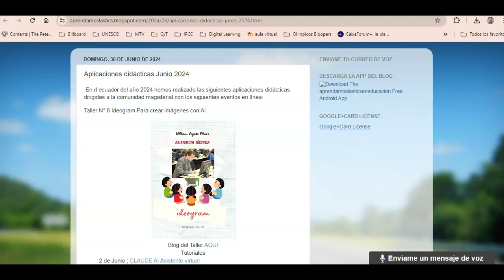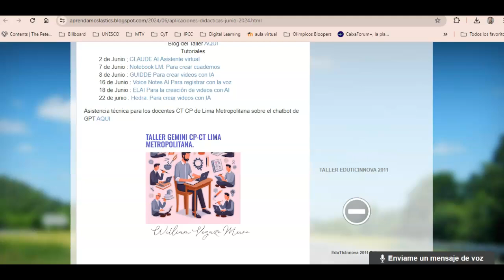Aplicaciones didácticas Junio 2024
Review de las aplicaciones con herramientas asistidas con AI en el campo educativo